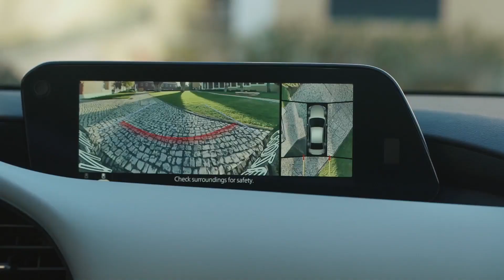All-New Mazda3 Sedan US specification Product Film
"Originally launched in 2003, the All-New Mazda3 is the first of Mazda's new generation of vehicles to roll off the production line. As a core model in the line-up, the Mazda3 has always reflected the latest advances in the company's vehicle engineering as well as manufacturing and supported the operations of production facilities all over the world. Since its introduction, more than six million units of the Mazda3 have been sold worldwide, over one million of the cars going into the European market.

Mazda strives to establish a lasting bond with customers that is based on a deep emotional connection. A car should not only be a means of getting from A to B. It ought to create a sense of oneness between car and driver that makes every interaction seem natural and intuitive. This human-centric approach found its full expression in the All-New Mazda3. According to Program Manager Kota Beppu, the mission for this car was to create 'an object of universal desire'.

The All-New Mazda3 is artfully designed to evoke a feeling of joy and exhilaration in the driver, no matter what the circumstances are. The evolved Kodo design language adopted for the All-New Mazda3 gets rid of all superfluous elements in order to express the essence of Japanese aesthetics. The resulting sense of serenity, comfort and luxury encompasses both the car's interior and its exterior design.

The All-New Mazda3 is also the first commercial model to feature some of the technologies that will realise Mazda's 'Sustainable Zoom- Zoom 2030' long-term vision. This approach looks at well-to-wheel carbon emissions to realise true environmental sustainability, while delivering outstanding driving performance. The introduction of Mazda's revolutionary Skyactiv-X petrol engine marks an important step in this direction. In the All-New Mazda3, the engine will make its first appearance in a production car."